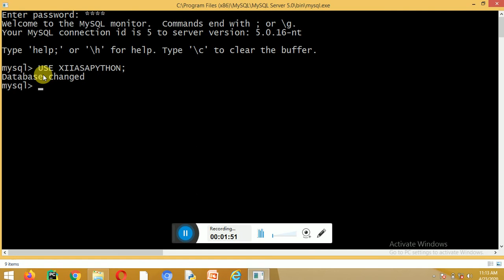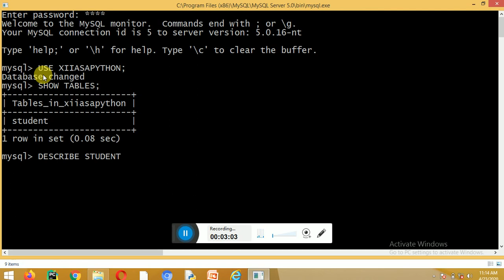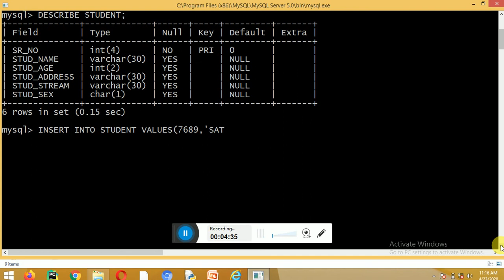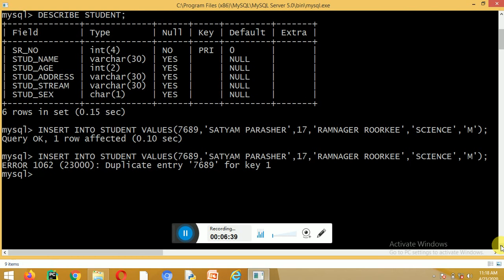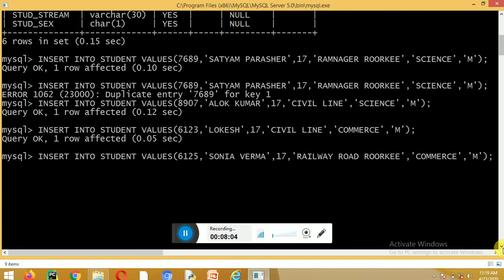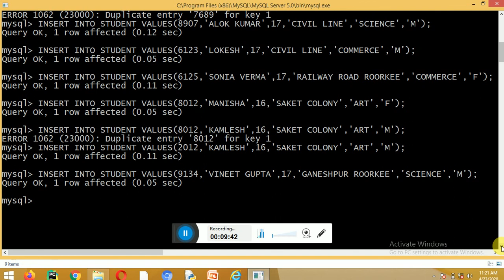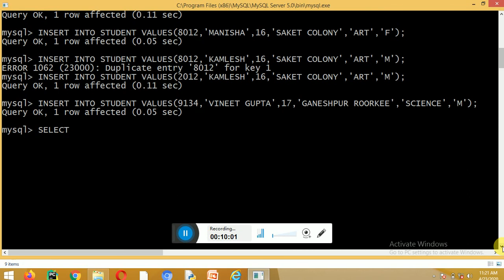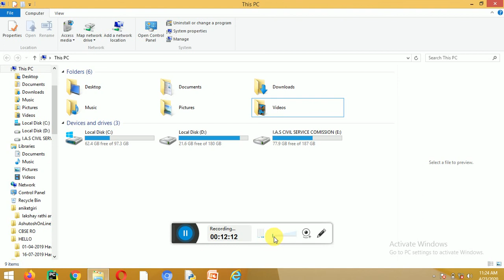Lecture 2 Data Base Management System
How to Insert Data in Table?